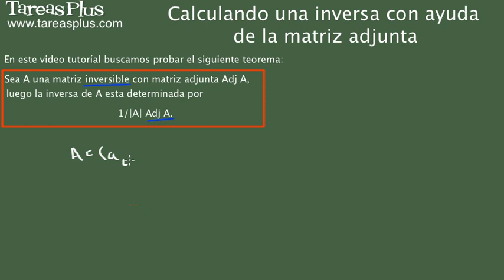Cálculo de la inversa de una matriz usando la matriz adjunta. Parte 1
En este video tutorial vamos a probar un teorema que nos muestra que cuando una matriz es inversible su inversa se puede obtener mediante el producto del determinante de la matriz con la matriz adjunta de la matriz dada